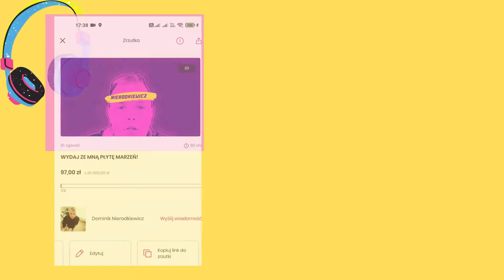Nierodkiewicz - BLOG OSOBISTO/MUZYCZNY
Witam, jest to zapowiedz mojego własnego bloga w którym będę opowiadał o Sobie, muzyce, tekstach, płycie i wszystkim co dzieje się wokół muzyki.
Jest to zapowiedź mojej nowej muzycznej drogi w której spełnię swoje marzenia.